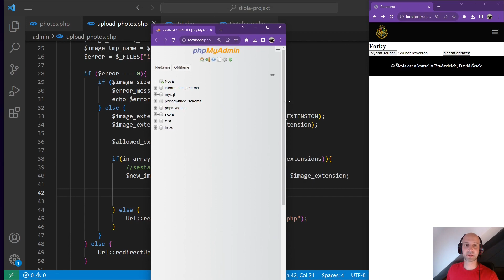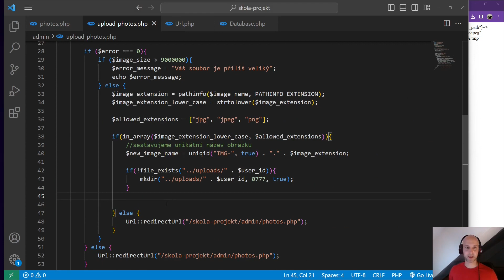260. PHP 2023 - Nahrávání obrázků - tvorba složky pro ukládání obrázků